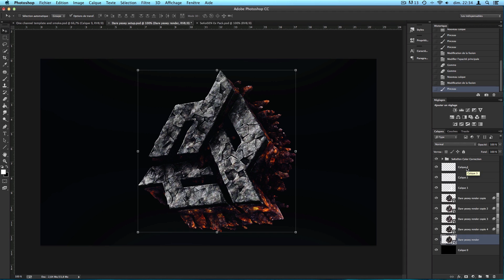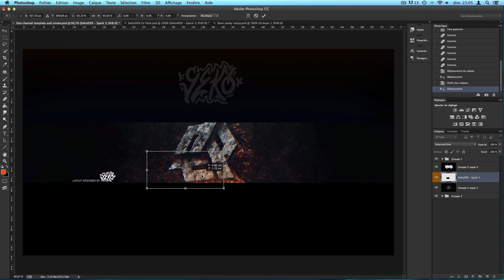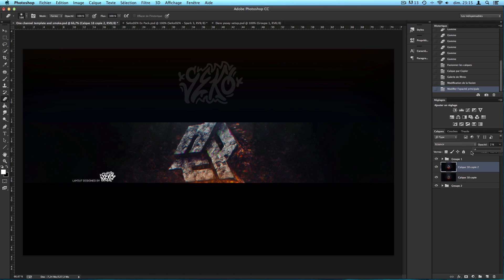Dare Yeoey Contest Entry ! (RATED)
Hi guys, hope you enjoy this new speed art for the contest of Dare Yeoey's Christmas Contest